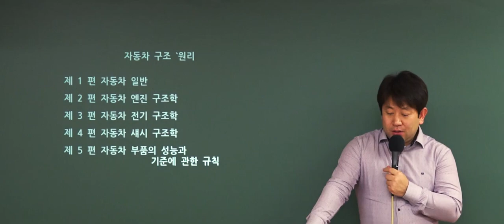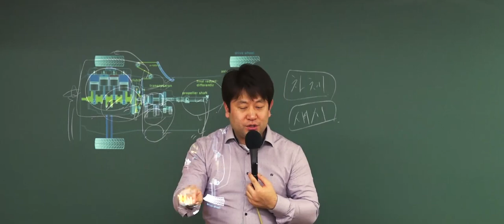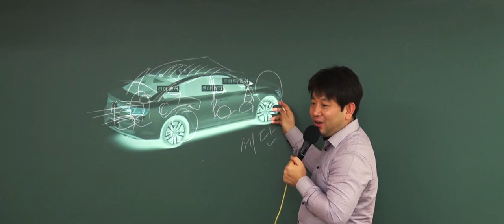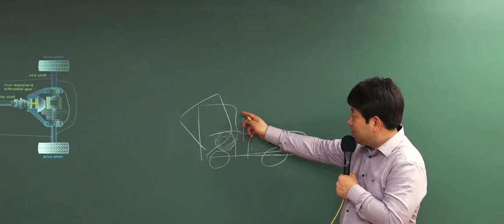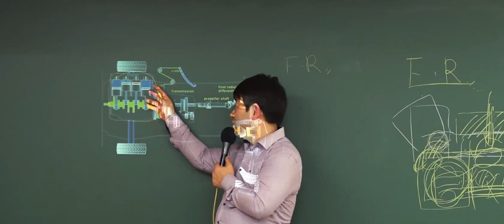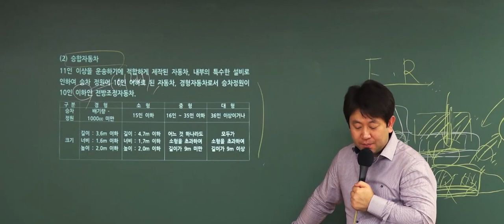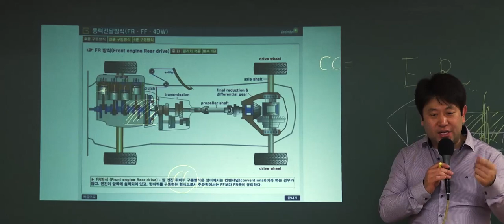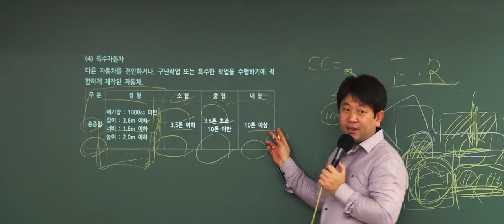9급운전직공무원 자동차구조원리 1강 OT _ 와우에듀 이윤승 교수님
운전직공무원 : 9급 교육청 지방공무원 시험대비 자동차구조원리 이윤승 선생님의 기본이론 1강!
말이 필요없는 자타공인 명실상부한 압도적인 자동차구조원리 1타 선생님!
복잡하면서도 생소한 자동차 전문지식을 다루는 자동차구조원리를 동영상과 애니메이션 이미지를
활용한 PPT 강의 자료와함께 쉽게! 재밌게! 명쾌하게! 가르쳐 주십니다.
운전직공무원 시험 과목 : 자동차구조원리는 이윤승 선생님이 정답입니다.